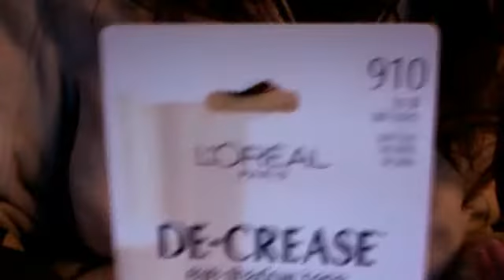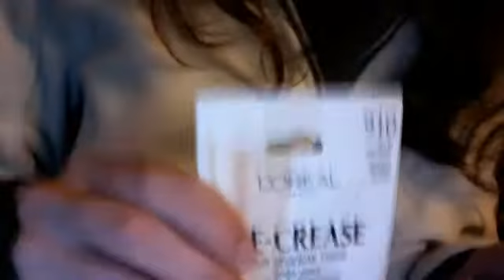makeup haul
sorry if you not into makeup, i just wanted to have a video up